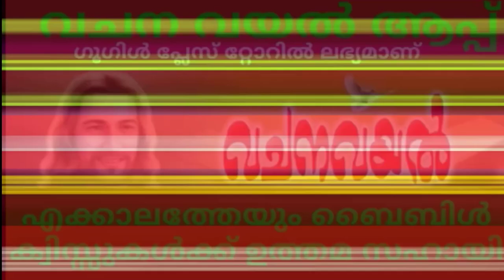Episode 5 / പിറവി കര്‍മ്മത്തിലെ തീയൂഴ്ച്ചയും അര്‍ത്ഥവും / ക്രിസ്തുമസ് പ്രതീകം